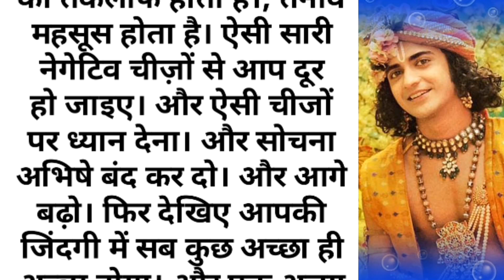अच्छी अच्छी चीजों पर ध्यान । acchi acchi chijon per Dhyan de । hindi stories । new story ।